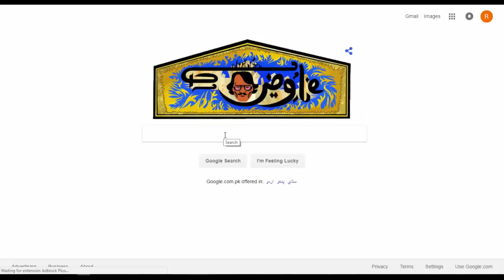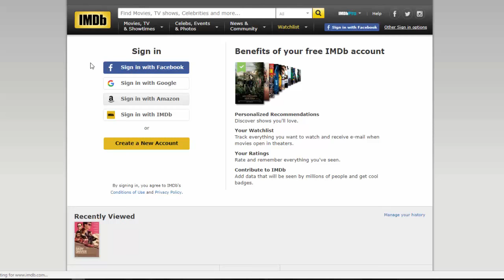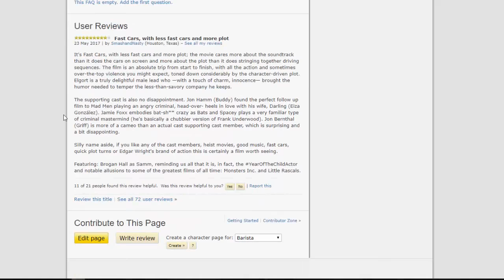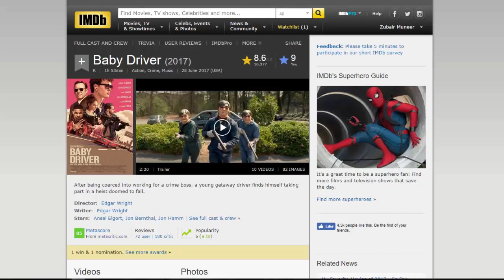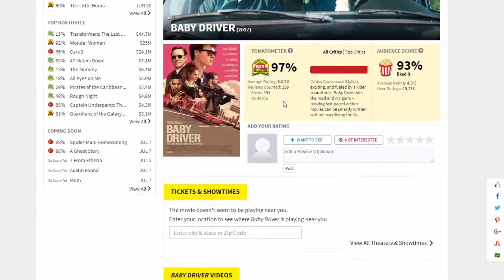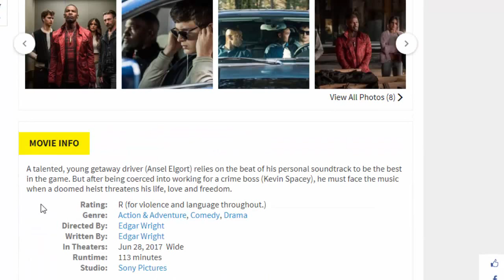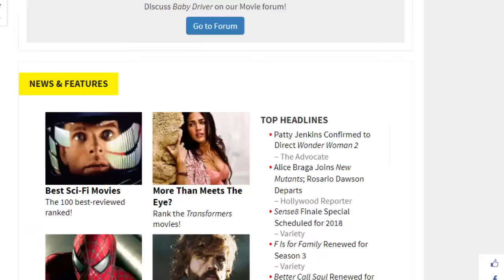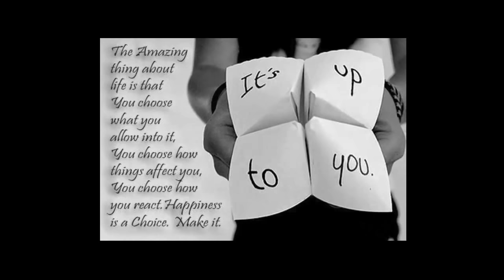My Views on IMDb vs Rotten Tomatoes Which Site you should use in Urdu/Hindi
In IMDB, the votes and ratings are decided for any movies mainly based on user perspective. Based on the mark given a user on the scale of 0–10. The better the votes are gained, the movie sometimes has a chance to enter the IMDB Top 250 List.Even though Movie Critics also review and vote here, the majority of votes and reviews come from Users. Goofs, Trivia, Casting Details, Technical Department details related to a movie can be found here.

Rotten Tomatoes is mainly a movie review site which is mainly used by critics for posting their views and reviews about any movie. Here the reviewing is more detailed about the movie in all departments. Many prefer to this site to know the exact status of any movie and their reviews. This site also acknowledges the movies produced by actors/actresses which are highly rated and the same are listed in their profile.

Watch Other Complete Comics

Justice League Dark Members Explained

Injustice Gods Among US Year 1 Complete Comic Explained in Urdu/Hindi

Flashpoint